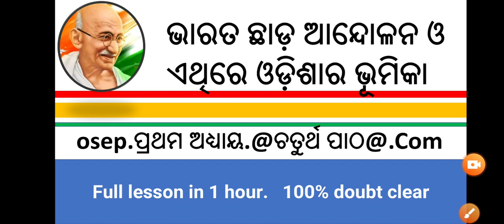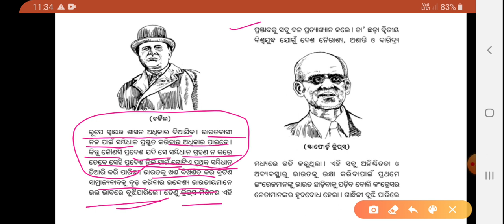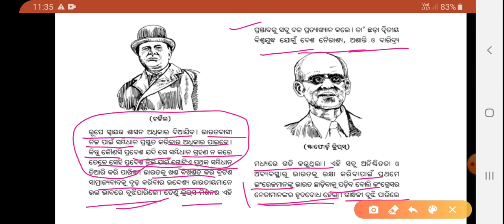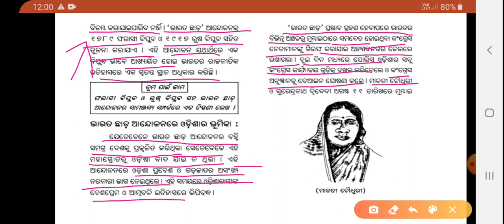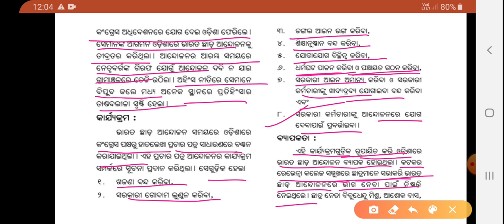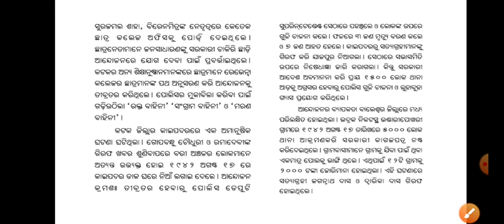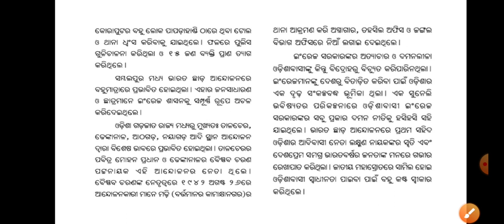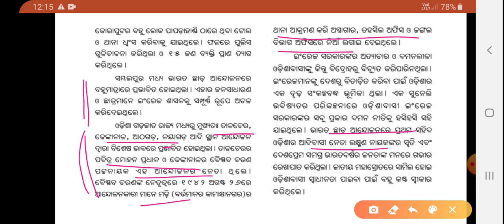Class 10 ,, history,, quit India movement,,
ଦଶମ ଶ୍ରେଣୀ,, ଭାରତ ଛାଡ଼ ଆନ୍ଦୋଳନ ଓ ଏଥିରେ ଓଡ଼ିଶାର ଭୂମିକା,,